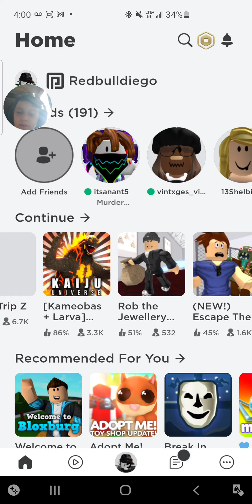games roblox 2/10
roblox survival brookhaven and that's all